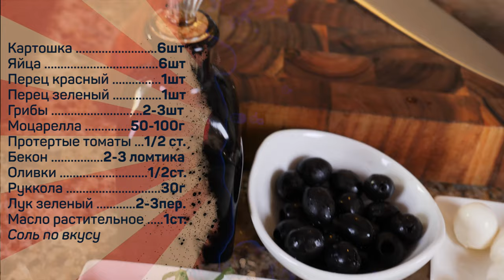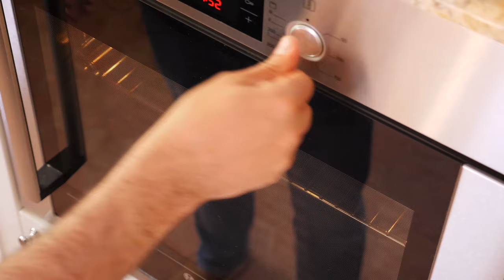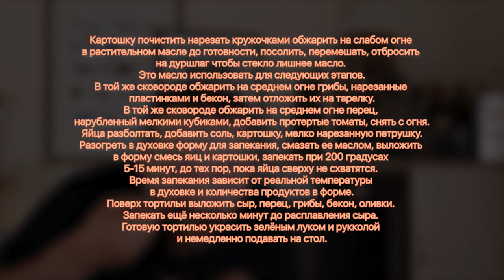Идеи для завтрака. Тортилья с хахаряшками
Картошка 6шт
Яйца 6 шт
Перец красный 1шт
Перец зеленый 1шт
Грибы 2-3шт
Моцарелла 50-100г
Протертые томаты 1/2 ст.
Бекон 2-3 ломтика
Оливки 1/2ст.
Руккола 30г
Лук зеленый 2-3пер.
Масло растительное 1ст.

Картошку почистить нарезать кружочками обжарить на слабом огне в растительном масле до готовности, посолить, перемешать, отбросить на дуршлаг чтобы стекло лишнее масло. Это масло использовать для следующих этапов.
В той же сковороде обжарить на среднем огне грибы, нарезанные пластинками и бекон, затем отложить их на тарелку.
В той же сковороде обжарить на среднем огне перец, нарубленный мелкими кубиками, добавить протертые томаты, снять с огня.
Яйца разболтать, добавить соль, картошку, мелко нарезанную петрушку.
Разогреть в духовке форму для запекания, смазать ее маслом, выложить в форму смесь яиц и картошки, запекать при 200 градусах 5-15 минут, до тех пор, пока яйца сверху не схватятся. Время запекания зависит от реальной температуры в духовке и количества продуктов в форме.
Поверх тортильи выложит сыр, перец, грибы, бекон, оливки. Запекать ещё несколько минут до расплавления сыра. Готовую тортилью украсить зелёным луком и рукколой и немедленно подавать на стол.

Произведение «Идеи для завтрака. Тортилья с хахаряшками» созданное автором по имени Дмитрий Fresco, публикуется на условиях лицензии «Attribution-NonCommercial-NoDerivs» («Атрибуция — Некоммерческое использование — Без производных произведений») 3.0 Непортированная.